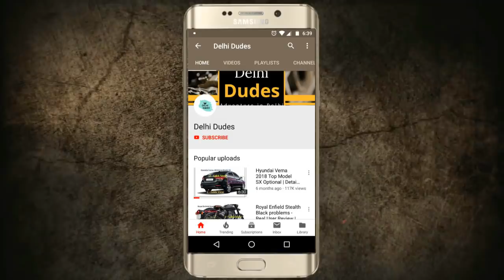Mealybug हटाने का असान घरेलू उपचार | Homemade Bug Spray for Plants | Aphid Control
Easiest way to control White Mealybugs.

One of the most common problem every gardener faces is mealybug or aphids, especially in hibiscus plants. Here is a simple treatment to attack mealy bugs is super easy way..

Pravin Mishra
Environmentalist
New Delhi, India

DELHI DUDES !!

Regards
Delhi Dudes